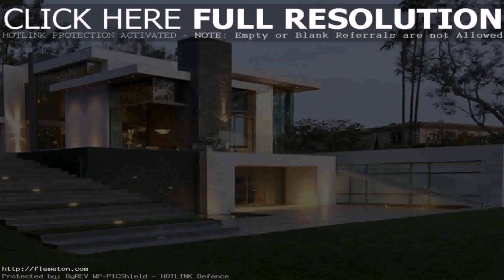House Architecture Styles Modern (see description) (see description)